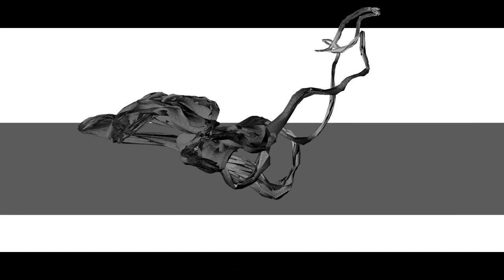The Feminalz: VRTNICE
The Feminalz collective that produces a serial "Technoburlesque: Image Snatchers" present "Vrtnice"